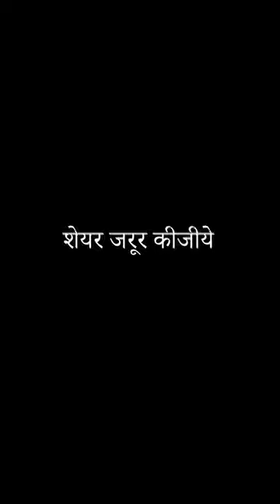स्कूल की मैडम ने बच्चे को भगवान का नाम लेने से रोका। ये क्या सिखाया जा रहा है स्कूल में 👹👹👹